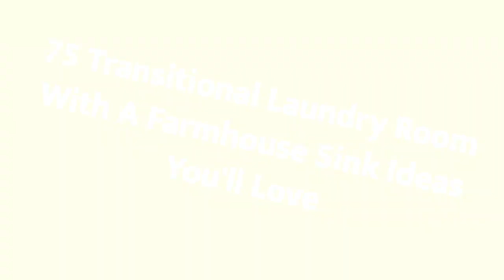75 Transitional Laundry Room With A Farmhouse Sink Design Ideas You'll Love ➤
0:00:00 - Intro
0:00:12 - Transitional Laundry Room With A Farmhouse Sink Design Ideas You'll Love: Inspirations 1 to 25
0:03:03 - Transitional Laundry Room With A Farmhouse Sink Design Ideas You'll Love: Inspirations 26 to 50
0:06:07 - Transitional Laundry Room With A Farmhouse Sink Design Ideas You'll Love: Inspirations 51 to 75

👋 Well Hello!